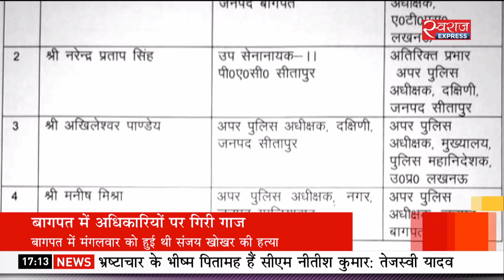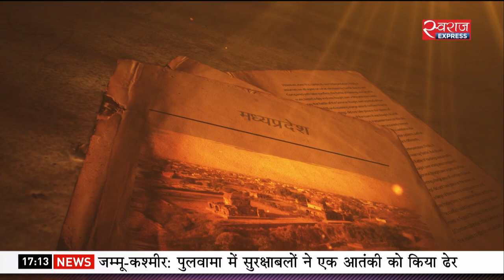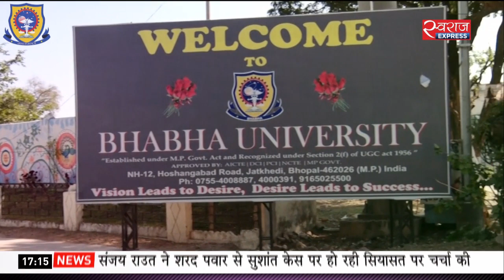Bulletin@05PM(12-Aug-2020): 'सुशांत केस में CBI जांच पर ऐतराज नहीं'